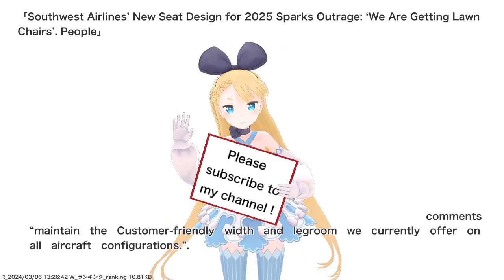Southwest Airlines’ New Seat Design for 2025 Sparks Outrage: ‘We Are Getting Lawn Chairs’. People...